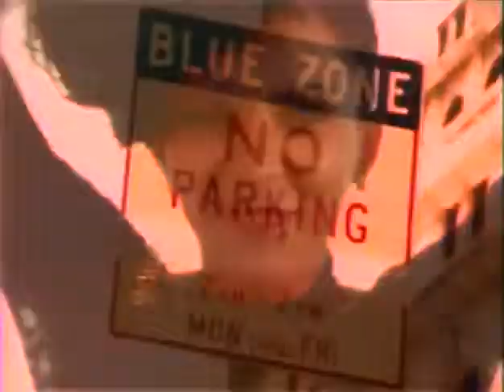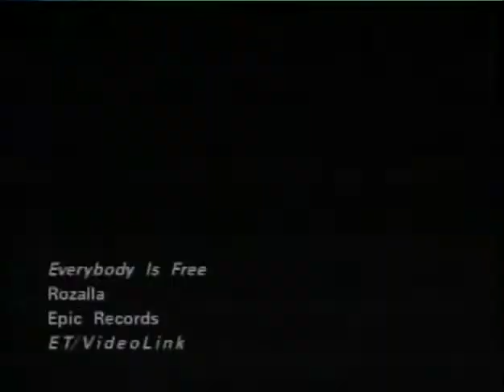Rozalla Everybody's Free